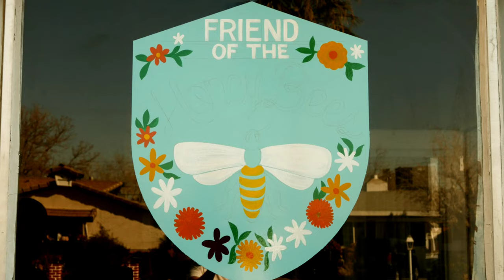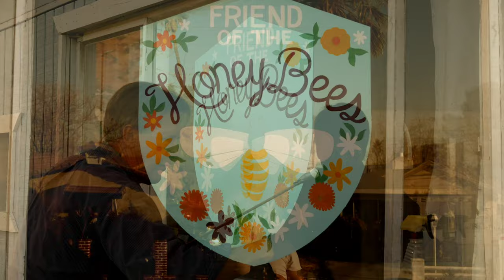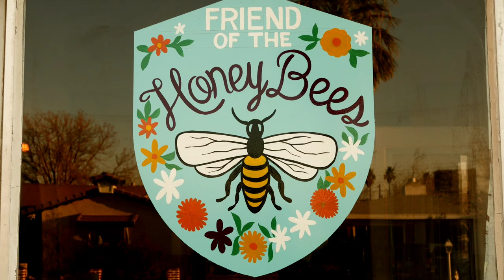The Apis Oasis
Twice a year I plant a pound of Eden Brother's seeds in the front yard.  The late night parties may not happen as often as they used to at my house.  However, these days there is whiskey on the bar, and wildflowers in the yard.